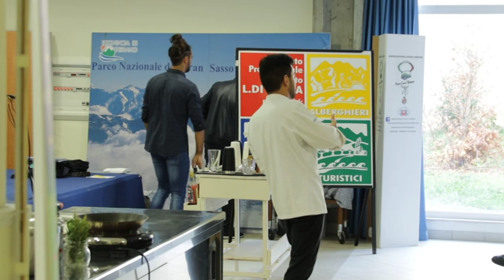Eccellenze teramane nel mondo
Un barman acrobatico ed uno chef allievo di Gualtiero Marchesi: sono due giovani talenti teramani, ex alunni dell'Istituto alberghiero Di Poppa Rozzi di Teramo, che si sono esibiti questa mattina davanti agli studenti della loro ex scuola ed hanno raccontato le loro storie di successo